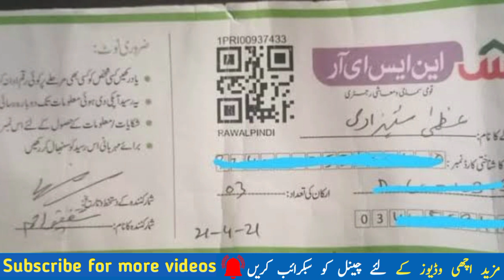Ehsaas Program 2021 | Nser Program | Nser Bisp | ihsas Program | Ahsaas Program